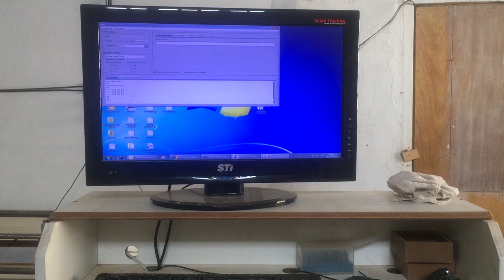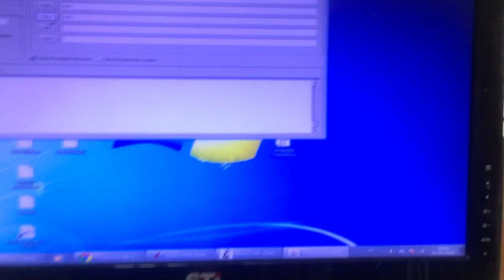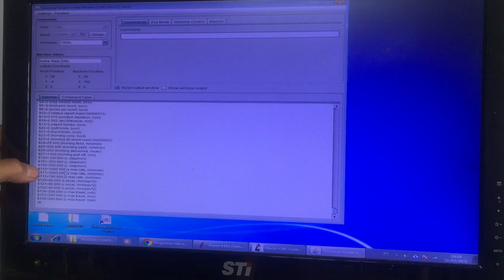Projeto cnc router pequena parte 5 arduino e cnc shield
Instagran: feitodemadeira.br

Valew!